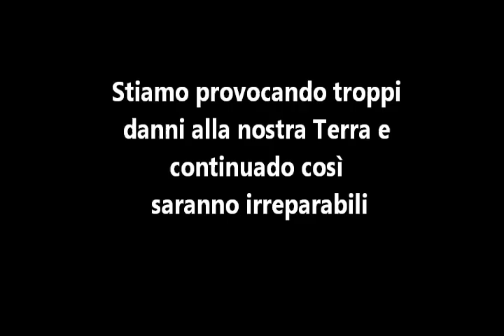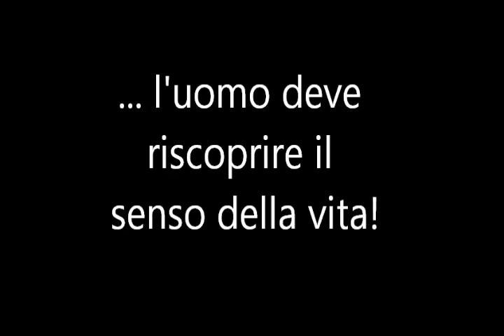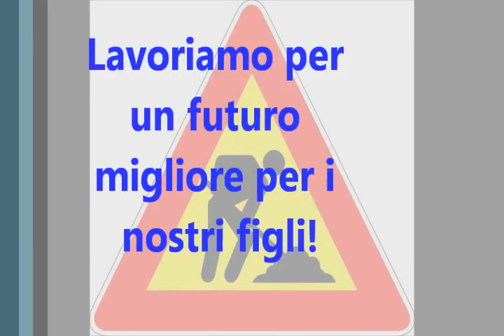3 ° premio cinematografico A.M.A. per il progetto di Noro Simone Itis Don Morosini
"per la sensibilità sulla trattazione delle tematiche e per la descrizione chiara e dettagliata, sul tema che l'inquinamento mette a rischio la vita dell'uomo... assegno questo terzo premio a Noro Simone con il progetto "il senso della vita" dell' ITIS Don Morosini"